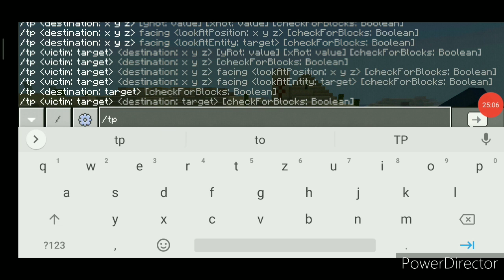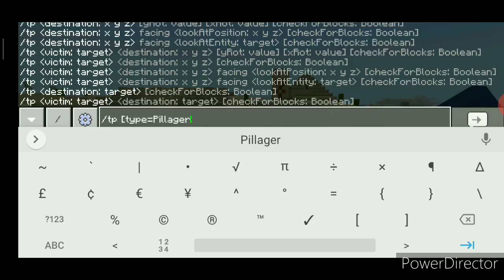Nový Server #47 (Adamaiz Koňaiz) Nájezd!